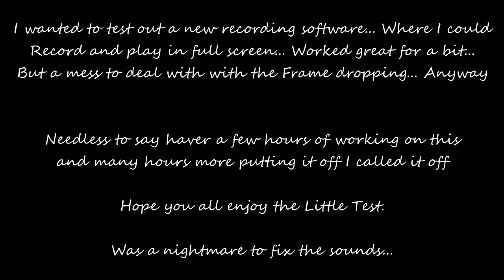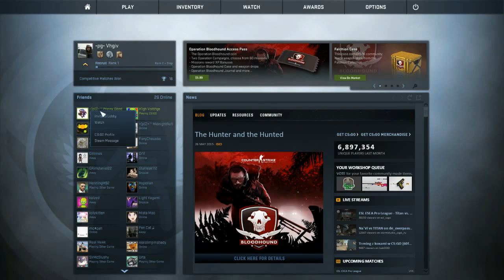CSGO fun I guess... (Test)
Nothing really here other then some chatter with Friends and Random people... Hmm Back Light on my monitor Died... Pretty fun! Can't read easily... when in game the ones in the distance and and shadows are pretty tough to see... The works :P.